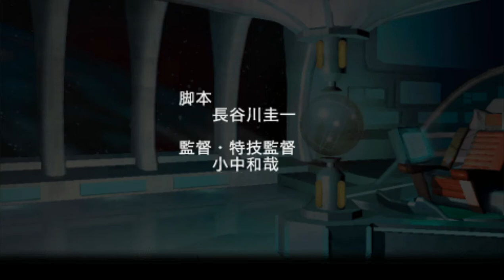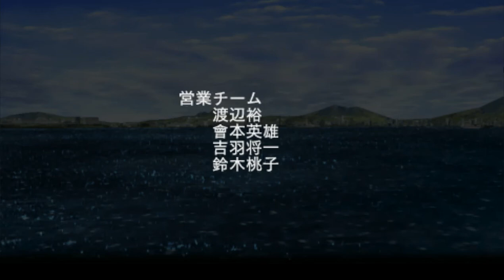Zoffy Story Mode Ultraman Fighting Evolution 0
This is actually ultraman jack swapped with zoffy mod

Game: Ultraman Fighting Evolution 3
Avaible on: PSP
Emulator im using: PPSSPP PC

Credits to Tsuburaya Production for making Ultraman